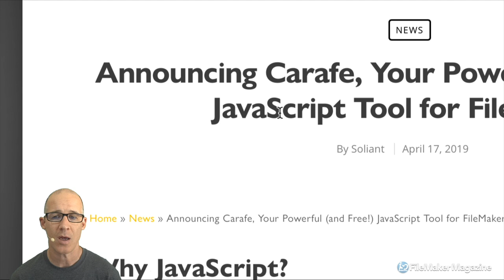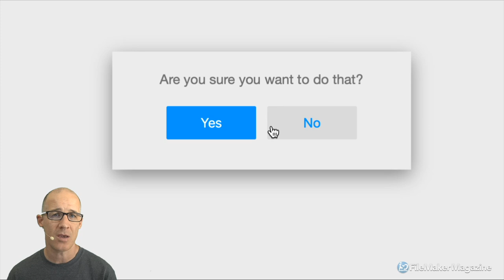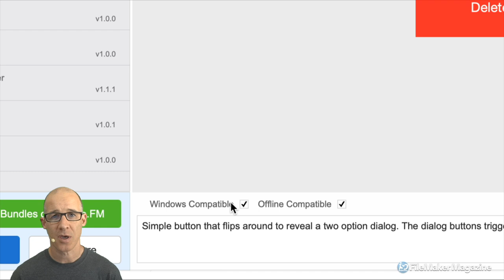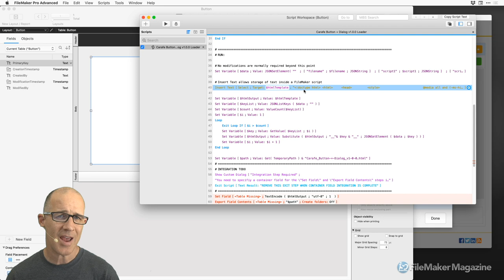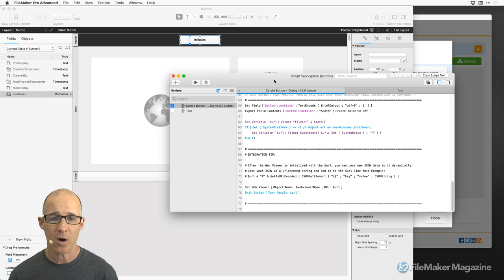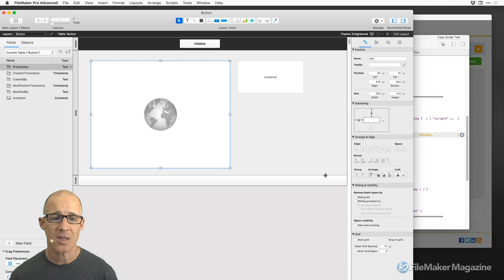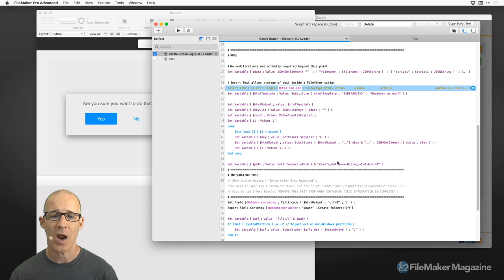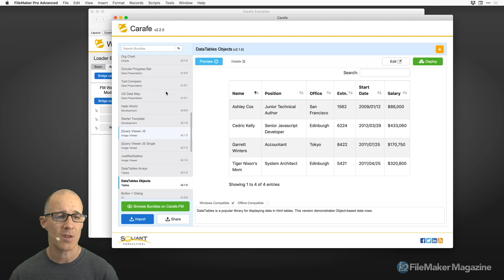FileMaker JavaScripting with Carafe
In April 2019 Soliant Consulting released an open source tool named Carafe. This tool is an aggregator of JavaScript functionality which can be integrated into FileMaker solutions. This video showcases how to get a copy of Carafe and integrate one of the "bundles" provided by Carafe.